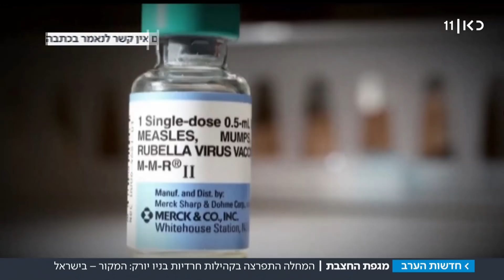החצבת הגיעה לארה"ב: האם הקהילה החרדית בניו יורק הביאה את המחלה מישראל?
הרשויות בארה"ב אומרות כי בשבועות האחרונים נתגלו עשרות מקרים של המחלה, בעיקר בקהילות חרדיות. גורמים בקהילה החרדית אומרים כי אין איסור דתי להתחסן וכי ינסו להגביר את המודעות לנושא.
כתבתו של נתן גוטמן, מתוך חדשות הערב 15.11.18